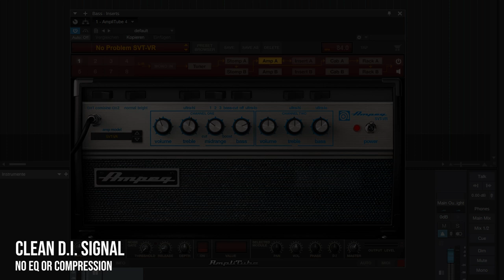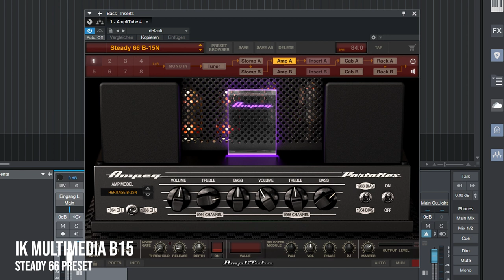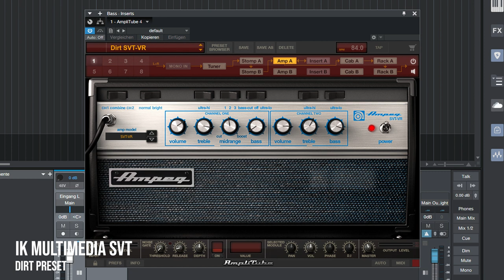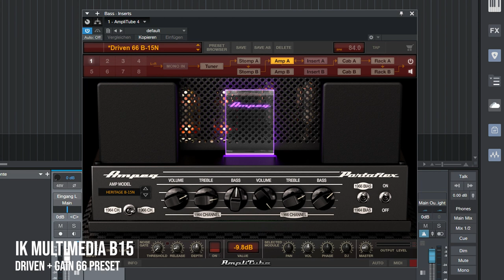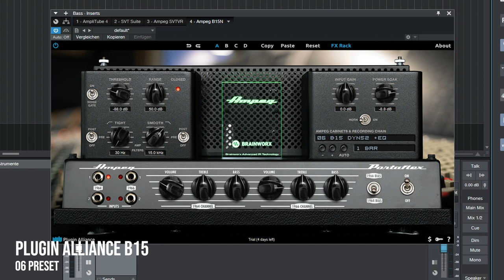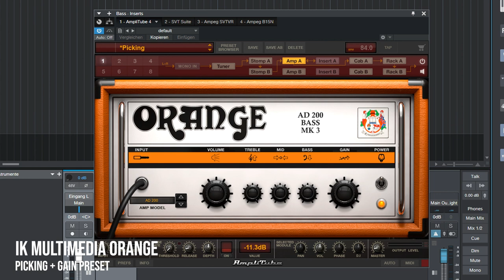10 Bass Amp VST Plugins You Should Know - Sound Demo (no talking)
We tested 10 bass amp VST Plugins you should know ... what's your favorite?

3.) Ampeg Suite VST

4.) Ampeg Suite SVT Pro 4

5.) Plugin Alliance Ampeg VST VR

6.) Plugin Alliance Ampeg B15

7.) IK Multimedia Orange AD 200

8.) Plugin Alliance Fender Bassman

9.) Softube Eden WT 800

10.) Audiffex Gallien Krueger

Legal notice:

Ludgerusstraße 46
47179 Duisburg
Tel: 0203/498705
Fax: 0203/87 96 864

Impressum:

Ludgerusstraße 46
47179 Duisburg
Telefon: 0203/498705
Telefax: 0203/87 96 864